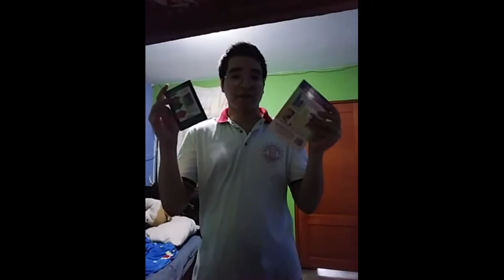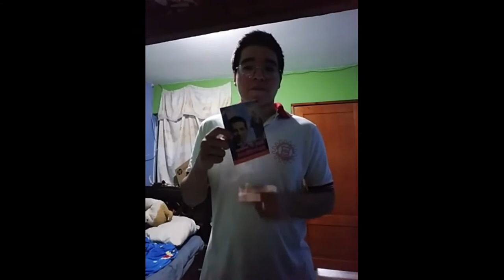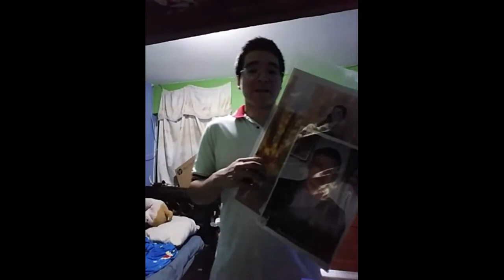My Movie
the intro lasts 40 seconds, you can skip